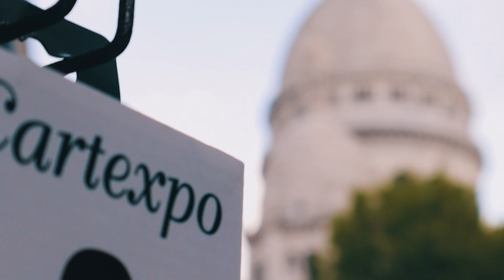Paris | Cinematic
My third time in Paris and i never get bored of going around.

Also using my new Canon M50 for First time.

Iphone 7 Plus
DJI Spark